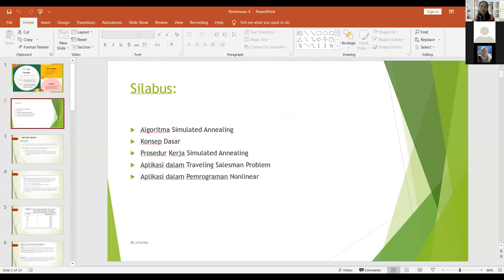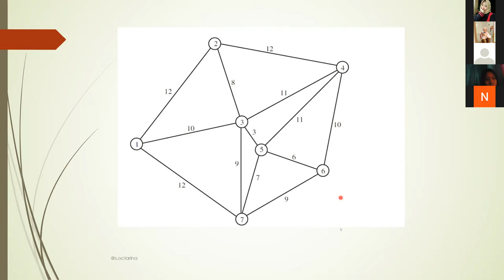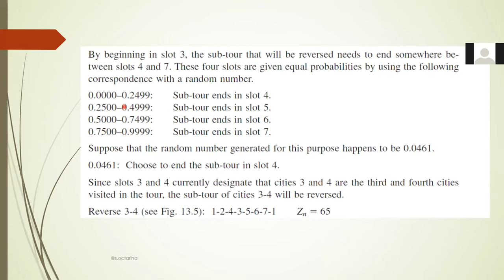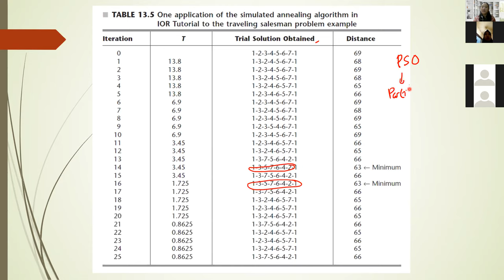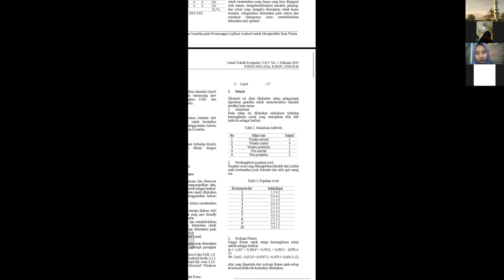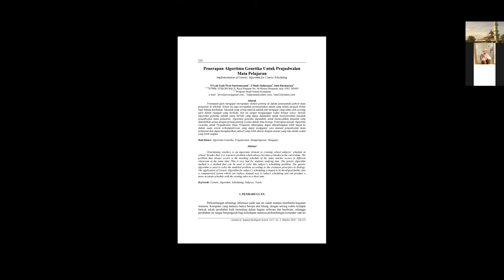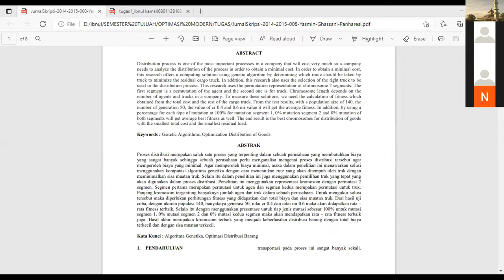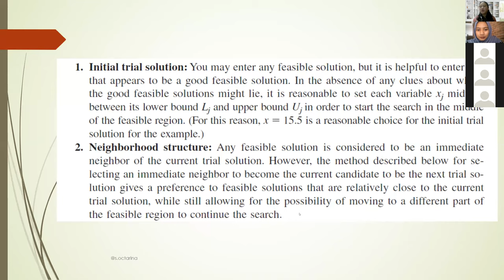Algoritma Simulated Annealing